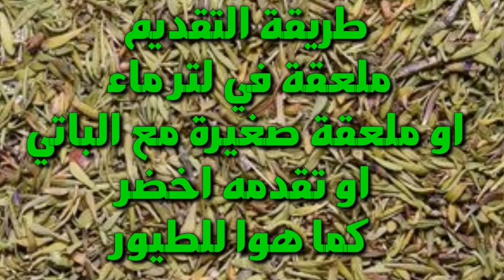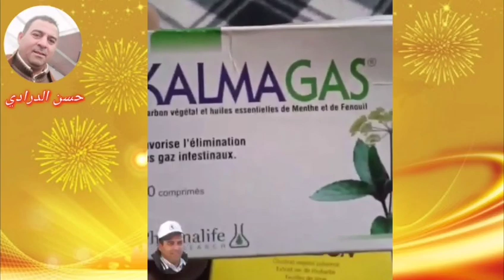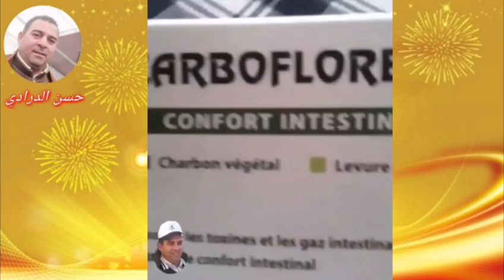تطهير الكبد والأمعاء بالمواد الطبيعية ممكن ان نستعلها طيلة السنة (جزء الثاني)